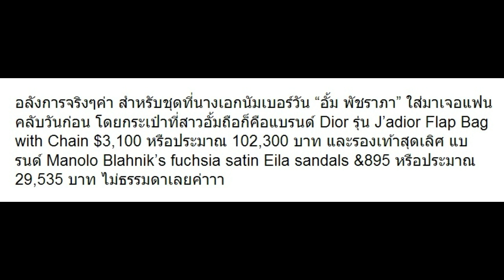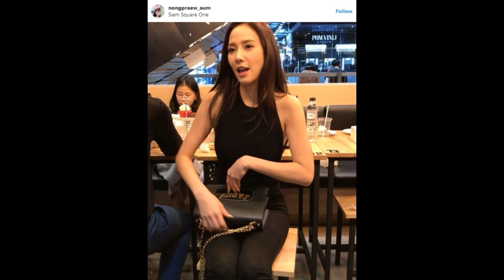เพจดังเผยราคาไทยกระเป๋า,รองเท้า อั้ม พัชราภา ลุคนี้ โอ้โห เช็คเลย